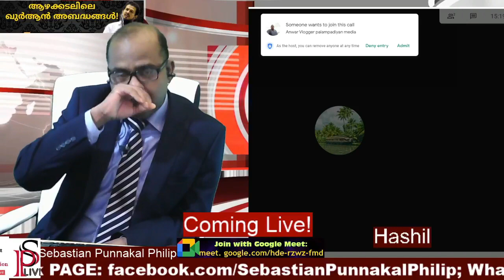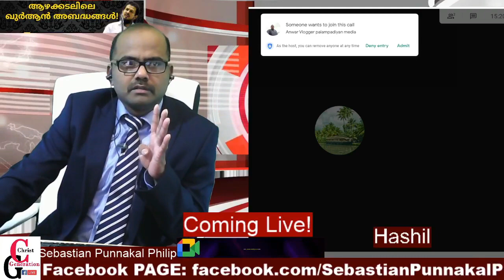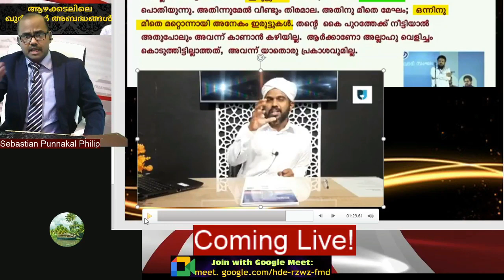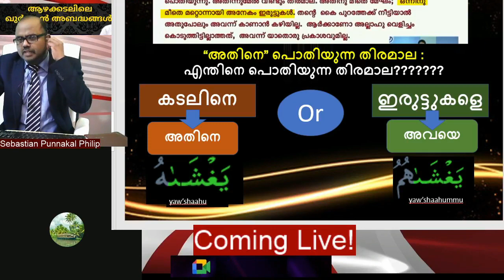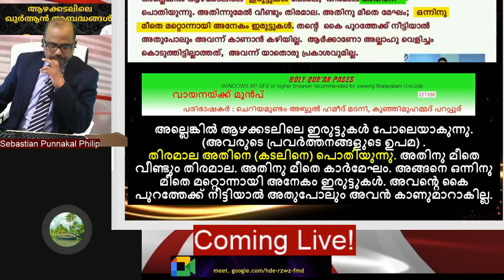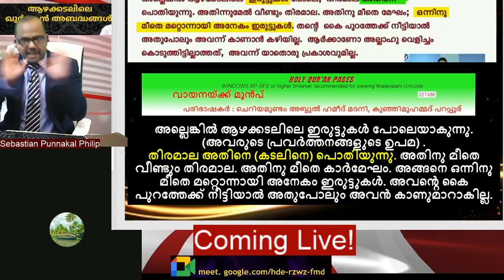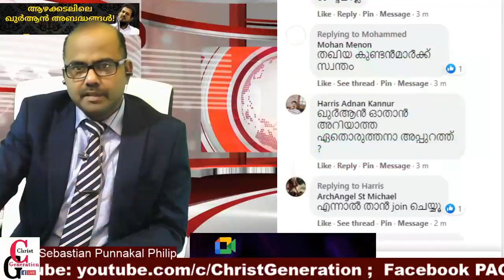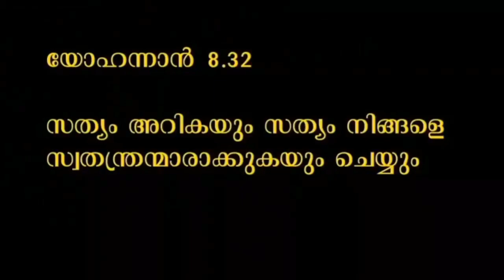കിതാബിലെ ആഴകടൽ : Open Discussion :Sebastian Punnakkal Philip